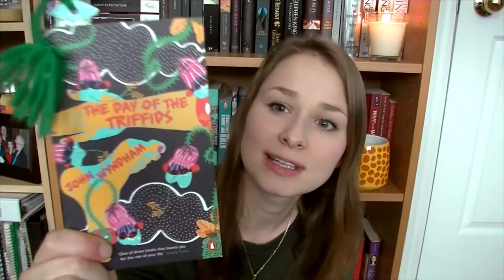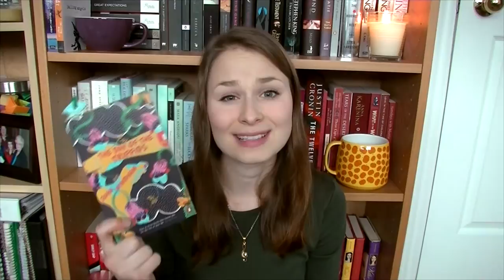Review | The Day Of The Triffids - John Wyndham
Jumping on the apocalypse/dystopia trend this week with a review of The Day of the Triffids by John Wyndham.